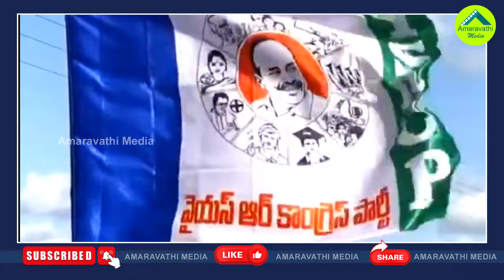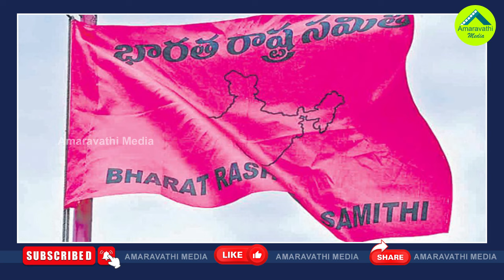ఎన్నికల ముందే వైసీపీకి ఢిల్లీలో పెరిగిన బలం| YCP Three Candidates Unanimously Elects For Rajya Sabha